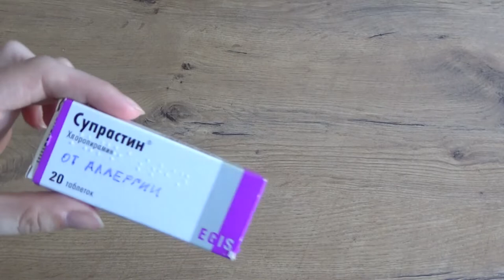Art Manij Как дать 👍горькое лекарство 🍼ребенку